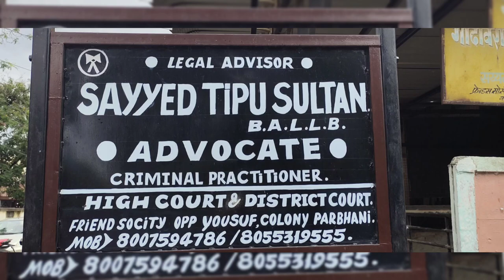Sailani Baba ...Ne patient bhajy .....